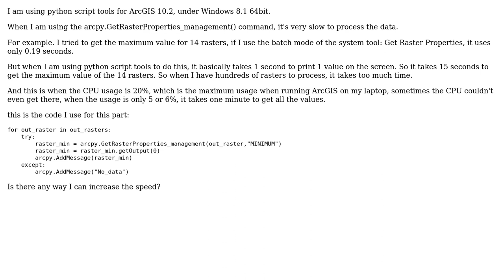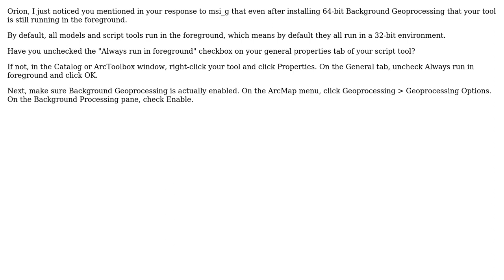GIS: Speeding up Python Script tools get of raster properties using ArcPy? (3 Solutions!!)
GIS: Speeding up Python Script tools get of raster properties using ArcPy?

With thanks & praise to God, and with thanks to the many people who have made this project possible! | Content (except music & images) licensed under CC BY-SA | Music | Images & others | With thanks to user PolyGeo user Orion Lullaby user MrBubbles user GeoSharp user Clay and the Stack Exchange Network Trademarks are property of their respective owners. You are responsible for your own actions.